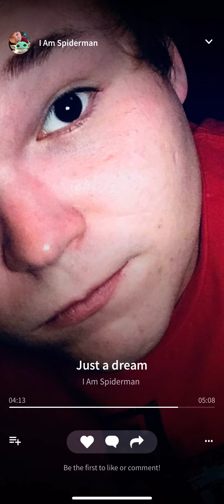Just a dream cover by Andrew Sanford